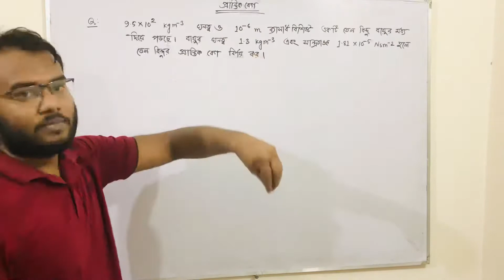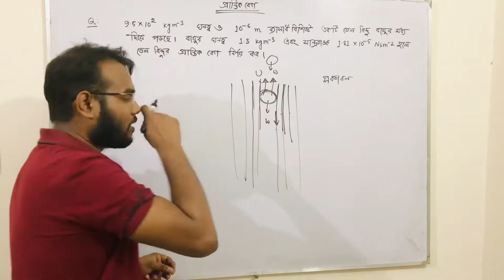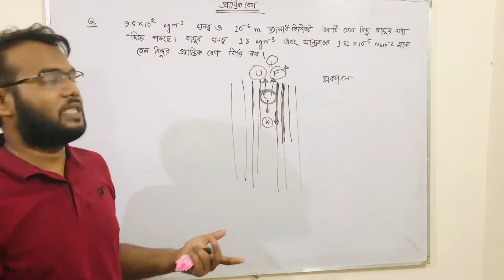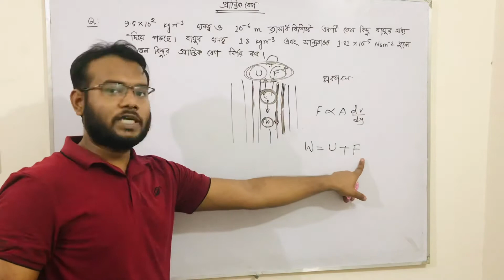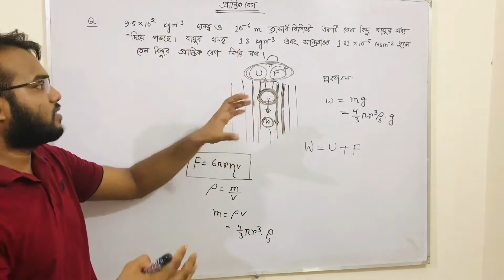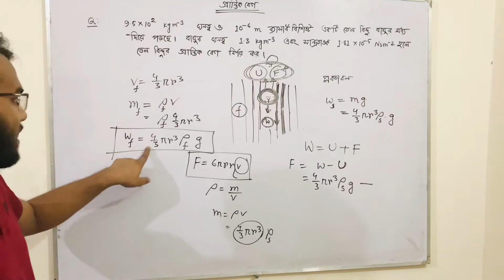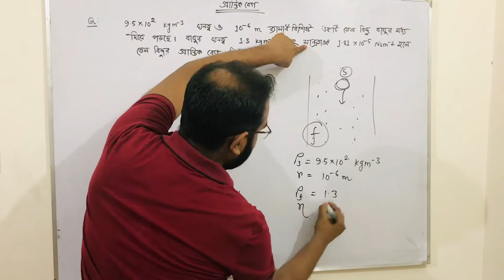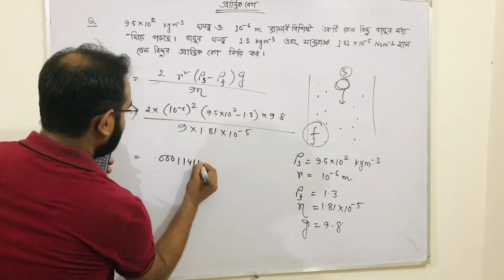HSC Physics 1st Paper Chapter 7 (Part 3)